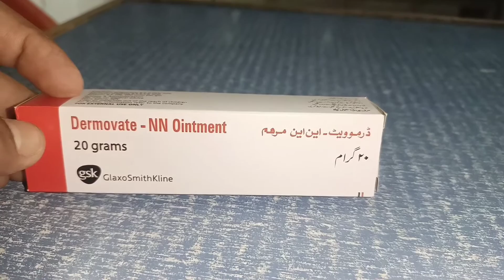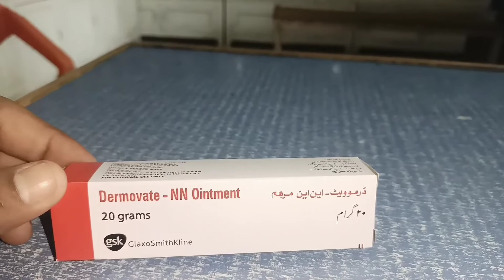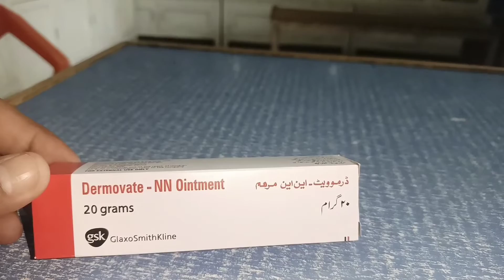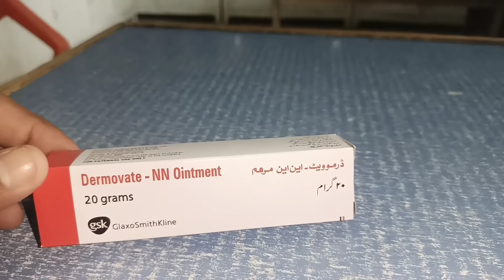Dermovate NN Ointment uses benefits in Urdu/Hindi| skin fungal infections remove acne pimple scar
Dermovate NN Ointment uses benefits
in Urdu/Hindil skin fungal infections
remove acne pimple scar

Dermovate -NN Ointment a.
10 grams
Clobetasol (Pro. DOSAGE BRANDS Overview Clobetasol
(Propionate) is a synthetic corticosteroid. Used topically
for the relief of infalmmation and pruritis in corticosteroid
responsive dermatoses. Clobetasol (Propi- onate) is a
topical corticosteroid and used to treat swelling,
inflammation, or itching of skin conditions such as
eczema, dermatitis, rashes, insect bites, allergies and
other irritations. Indications Clobetasol (Propionate) is
primarily indicated in conditions like Chronic
hyperkeratonic eczema, Chronic hyperkeratonic psoriasis,
Contact dermatitis, Discoid lupus erythematosus, Keloid
scarring, Lichen planus, Localized bullous disorders,
Photosensitivity, Pretibial myxoedema, Recalcitrant
eczemas, Vitiligo.
Nystatin DOSAGE BRANDS Overview Nystatin is antifungal
agent obtained from Streotomyces noursei. It was one of
the first polyene antibiotic of undetermined structure,
discovered and used clinicaly. It acts as a fungistatic and
fungicidal and active against most Candida species.
Nystatin is a mixture of four different tetranes, primarily it
A1, along with two other tetranes A2 or A3 and polyfungin
B. Nystatin is very toxic for parentral administration and is
only used topically. Indications Nystatin is primarily
indicated in conditions like Candidiasis, Fungal infection,
Intestinal can- didiasis, Oral and perioral fungal infections,
and can also be given in adjunctive therapy as an
alternative drug of choice in Vaginal infections

10 grams
Neomycin synthesis through ireversible binding to the 30
S ribosomal subunit of susceptible bacteria. Neomycin is
actively transported into the bacterial cell where it binds to
receptors present on the 30 S ribosomal subunit. This
binding interferes with the initiation complex between the
messenger RNA (MRNA) and the subunit. As a result,
abnormal, nonfunctional proteins are formed due to
misreading of the bacterial DNA. Eventually, susceptible
bacteria die because of the lack of functional protein.
Indications Neomycin is primarily indicated in conditions
like Decontamination of digestive tract, Hepatic coma,
Hepatic encephalopathy, Pre-operative bowel sterilization,
Sepsis, Skin infections, Su- perficial infections, and can
also be given in ad- junctive therapy as an alternative drug
of choice in Acute bacterial enteritis, Bladder infections,
Hypercholesterolaemia, Wounds management.
Contraindication Side Effects Warnings High Risk
Dermovate NN ointment|How to use
dermovate |for skin fungal infections remove
acne pimple scar

skin infection treatment in urdu, fungal infection on skin treatment in urdu, bacterial infection on skin, psoriasis treatment, chambal ka ilaj, chambal ki medicine, kharab skin ka ilaj, kharab skin ko kaise thik kare, how to remove skin patches, dane khatam karne ki cream, body infection ka ilaj, how to remove fungal pimples, how to remove fungal acne on forehead, hand whitening cream, foot whitening cream, kharish ka ilaj, skin allergy medicine cream, skin allergy medicine

Dermovate NN ointment is a strong and rapidly effective
treatment for inflamed skin conditions such as eczema,
psoriasis and dermatitis.
Dermovate NN ointment use
In addition it can help to prevent or clear up some
bacterial and fungal infections that can make such
conditions worse.
Dermovate NN ointment uses
dermovate nn ointment cream uses, dermovate nn ointment benefits, dermovate nn ointment for acne, dermovate nn ointment uses, dermovate nn ointment side effects, uses of dermovate nn ointment, dermovate nn ointment for scars, Dermovate-NN ointment
dermovate nn
Dermovate cream review
dermovate
dermovate cream for skin
whitening
Complete Review
dermovate cream
dermovate nn ointment
dermovate nn ointment use in
urdu
dermovate cream for fungal
infection
dermovate cream ke fayde
dermovate nn cream
dermovate tube
dermovate nn
dermovate nn ointment
urdu
dermovate nn cream
dermovate nn cream for skin
whitening
dermovate nn ointment 20
grams
dermovate nn marham
dermovate nn ointment cream
dermovate nn ointment for
acne
dermovate nn ointment side
effects
dermovate nn ointment
dermovate nn ointment use in urdu
dermovate nn ointment 20 grams
dermovate nn ointment for acne
dermovate nn ointment side effects
dermovate nn ointment for whitening